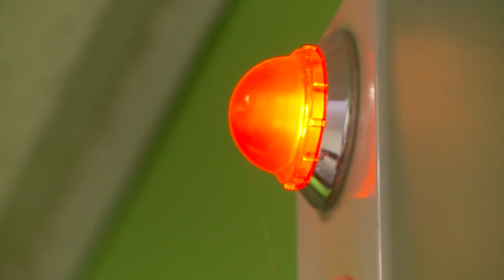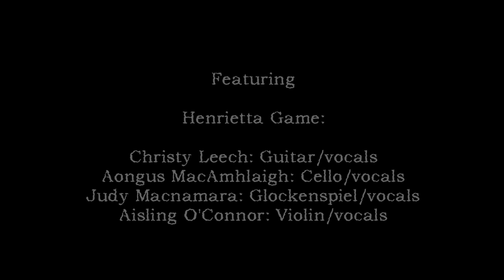Henrietta Game - 'Ag Deireadh Gach Aon Ní'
Henrietta Game - 'Ag Deireadh gach aon ní' Live

Filmed by Ado Brett & Brian 'Boru' O' Neill
Edited - Ado Brett

Christy Leech: Guitar/vocals
Aongus MacAmhlaigh: Cello/vocals
Judy Macnamara: Glockenspiel/vocals
Aisling O'Connor: Violin/vocals

2010